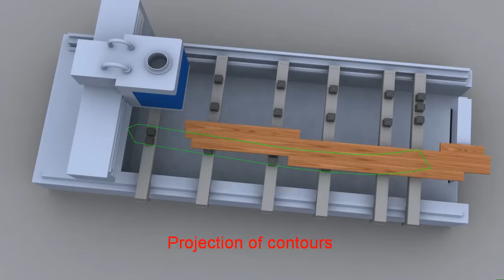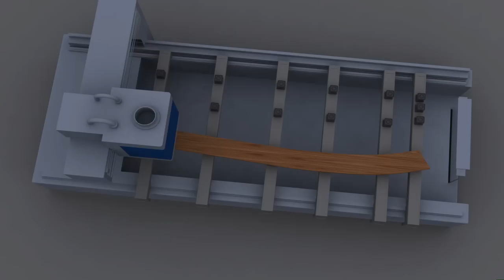Glulam truss manufacturing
manufacturing of glulam trusses, stairs manufacturing
Herstellung von Leimholzplatten, Treppenfertigung